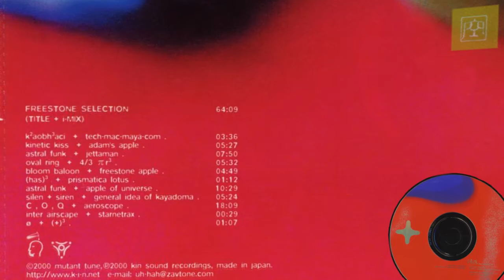PLUS by Fruit Of The Original Sin.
... taken from:
Fruit Of The Original Sin - Plus (+) (CD Album KIN-CD001)
In-put-out conductor – Syncoo Maccow.

Chosen derivatives:
1) ø + (+)3
2) Astral Funk + Jettaman 1:05
3) Astral Funk + Apple Of Universe 8:52
4) Inter Airscape + Starnetrax